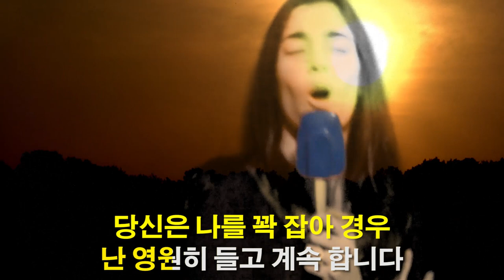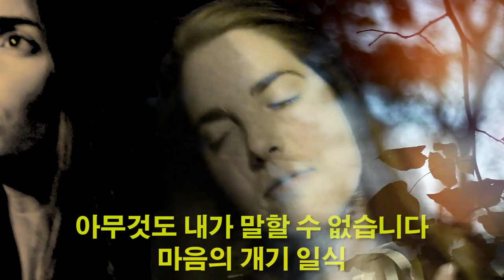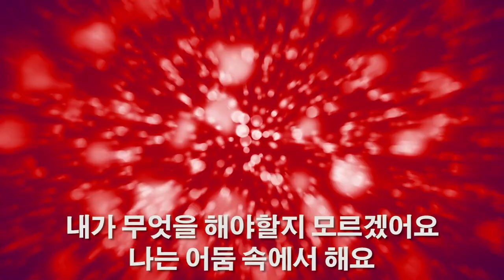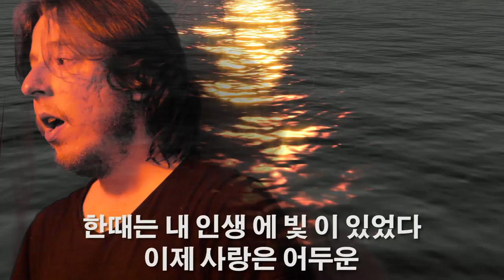"Total Eclipse of the Heart" for Brittany - Bonnie Tyler cover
Dedicated to Brittany Thompson care of Laura Walter.
Featuring the talented Laura Walter and Amanda Adare, and filmed by Laura Walter with a little camera trickery as well.
Thanks for helping us with the album!

This song is by the great Bonnie Tyler. Korean translation by Google Translate. It's probably not very accurate.

Stock footage by stock footage people.